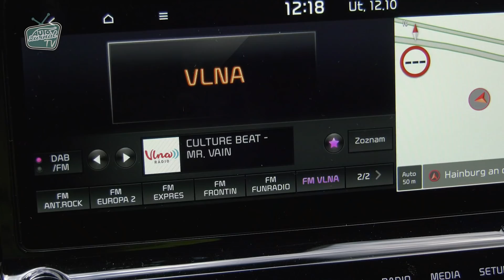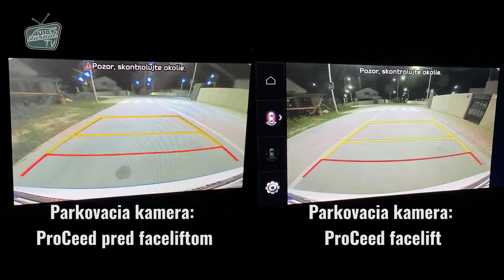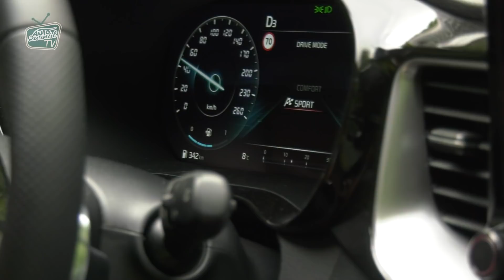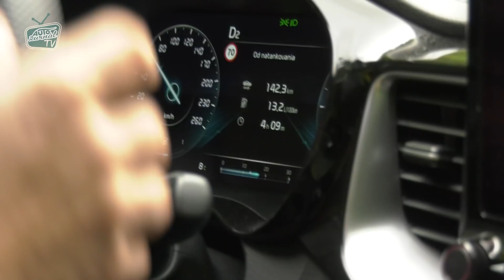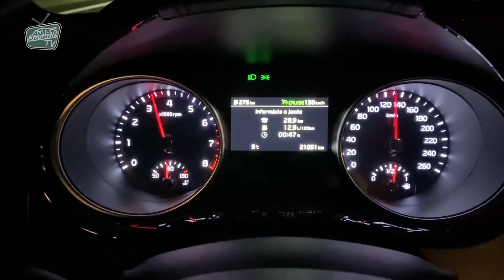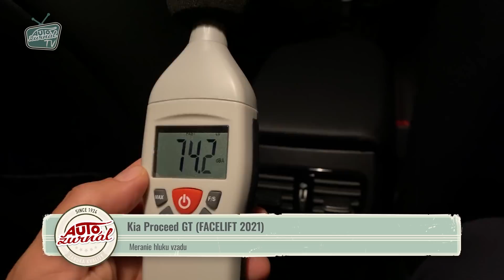Kia ProCeed GT 2022 Facelift: Vylepšenia po facelifte v detaile, aj v porovnaní s predchodcom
Pozreli sme sa na silné aj slabé stránky modelu Kia Proceed GT, ako aj na vylepšenia a novinky v rámci faceliftu.

Kamera: Pavel Briatka
Strih: Ján Johno Gajdoš
Redaktor: Michal Karpat

Video sponzoruje: Camel Active - vermont.sk